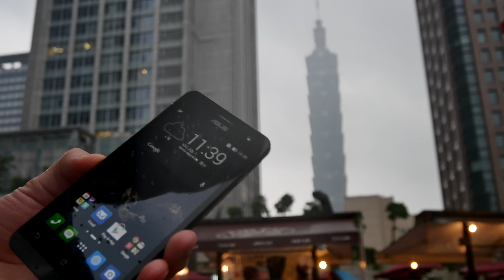Asus Zenfone 5 im Unboxing [4K Deutsch]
- Asus Zenfone 5 kurz ausgepackt in Taiwan nach der Computex. Es hat allerdings ein kleiner Monsunregen in der Zwischenzeit angefangen.